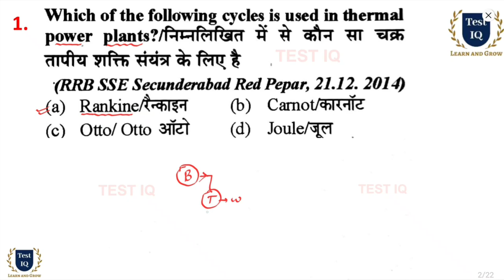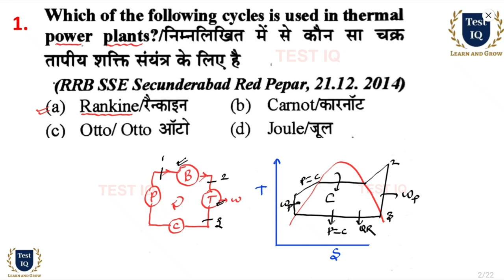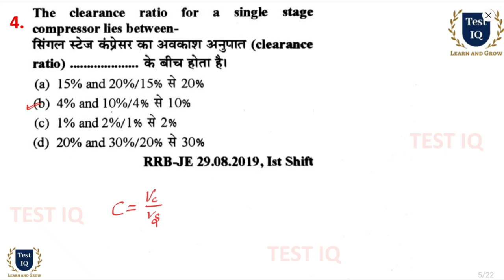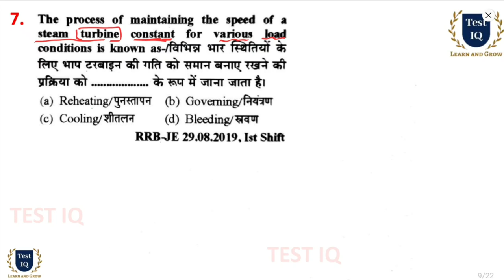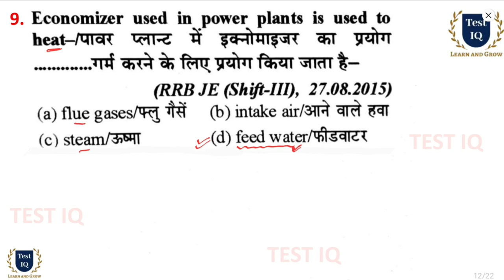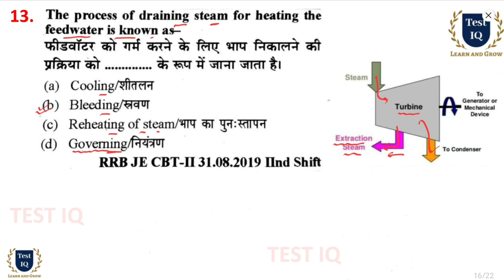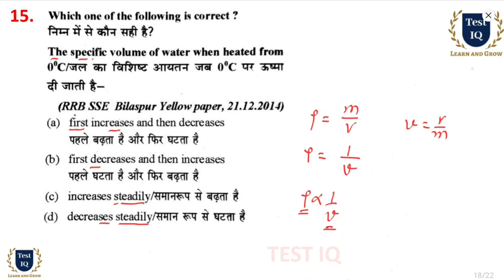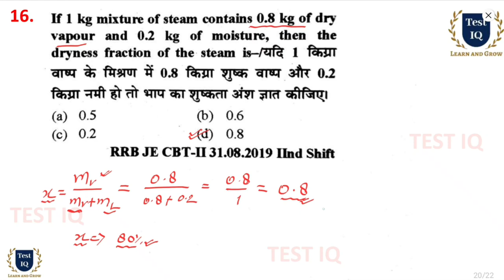RRB JE Previous Question | #14 | Power Plant Engineering | PPE | Mechanical Engineering